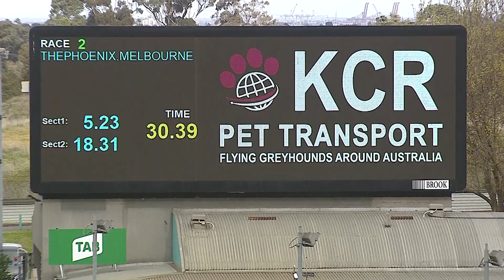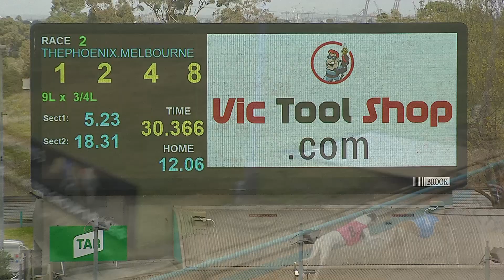MEP WED 27 JUL 22 R2